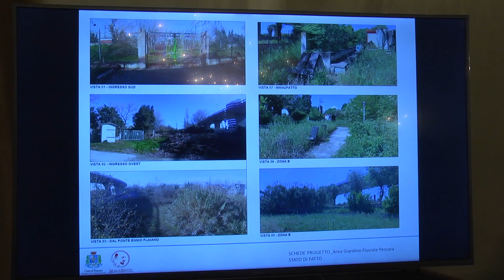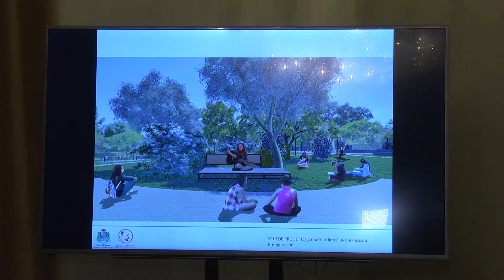A Pescara 320mila euro dal ministero dell'Interno per il giardino fluviale - 30/07/2024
Servizi TG | A Pescara 320mila euro dal ministero dell'Interno per il giardino fluviale | 30/07/2024